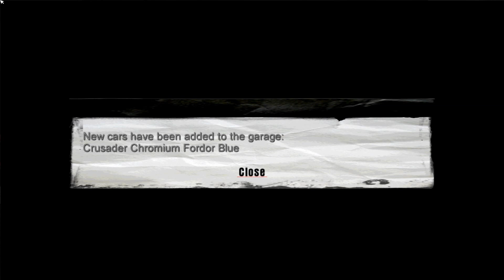Mafia Happy Birthday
Computador usado:
Headset: Headset Redragon Gamer Lagopasmutus, H201 Conexão P2
Teclado: Teclado Multimídia Multilaser Gamer Red Keys USB - TC160
Mouse: Redragon Gamer Centrophorus 3200 DPI 5 motões m601-3
Joystick: Controle Para Xbox 360 Com Fio Joystick Hbh
Processador: INTEL CORE I5-6500 SKYLAKE 3.2GHZ CACHE 6MB, LGA 1151 - INTEL
Mémoria RAM: HyperX FURY 8GB 2133Mhz DDR4 CL14 Black Series - KINGSTON
HD: Seagate 1 Tera
Placa Video: Asus Geforce GTX 1060 Dual OC 6GB Dual GTX 1060 O6G
Fonte: Dr.Hank PH-500B
Drive Leitor Gravador Dvd-rw Interno Sata